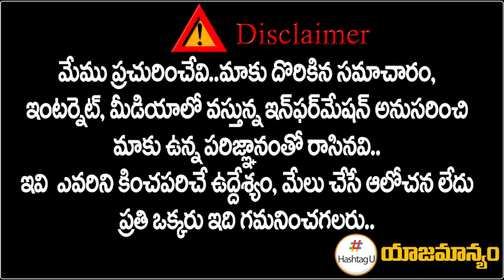డైరెక్ట్ గా ఎదుర్కునే దమ్ము లేదా కేటీఆర్ - Addanki Dayakar Fires On KTR | Revanth Reddy | HashtagU